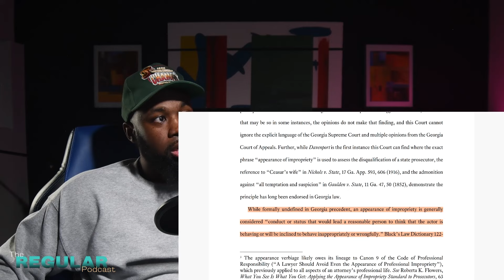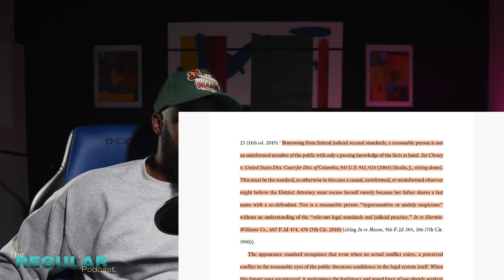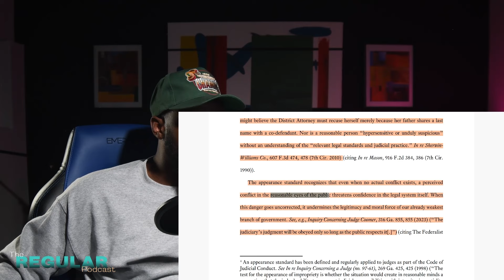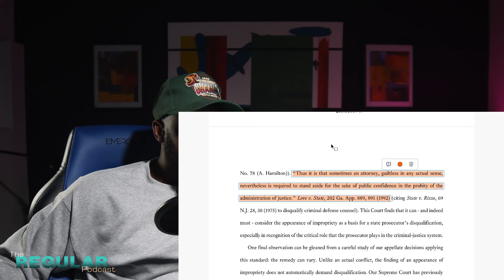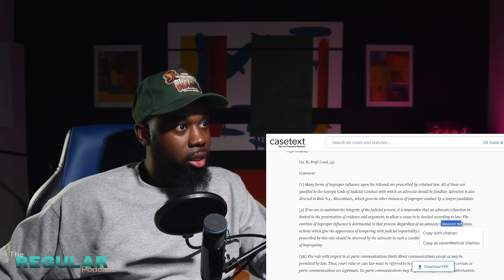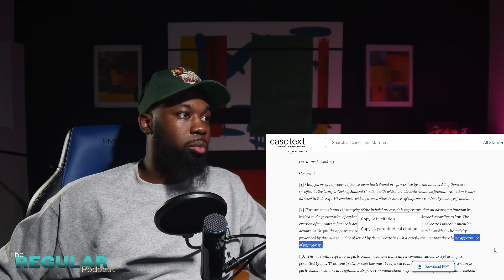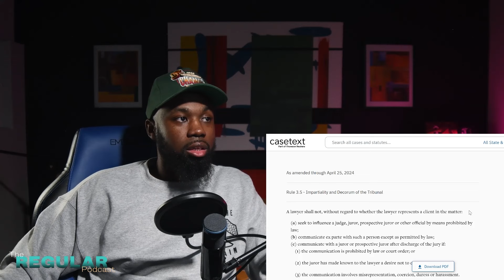GREAT STRATEGY FOR YSL TRIAL DEFENSE!